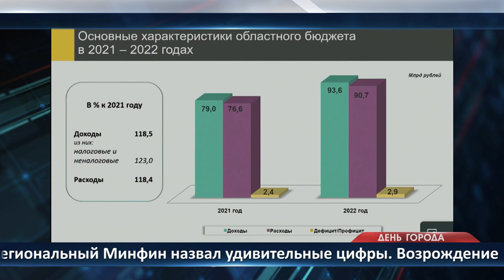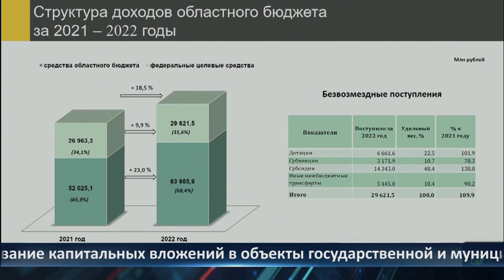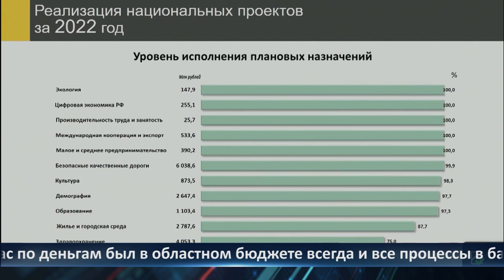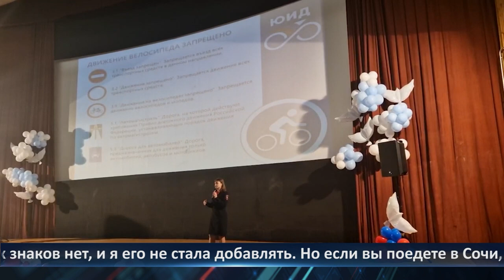День города - новости Рязани 24.05.2023